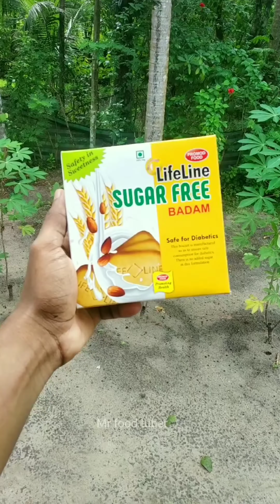ഒരു കൈയ്യിൽ വെൽവെറ്റ് കേക്ക്...പിന്നെ ചീസ്